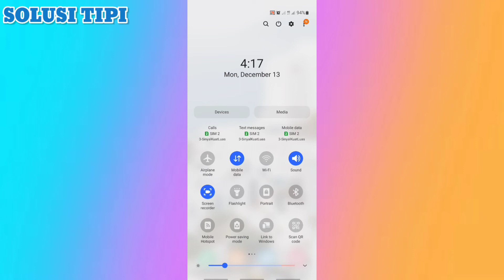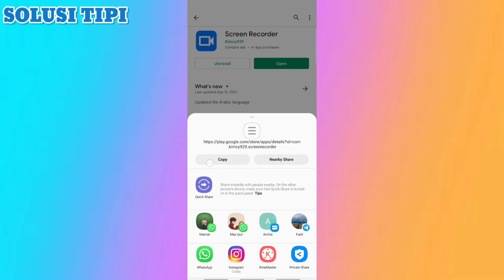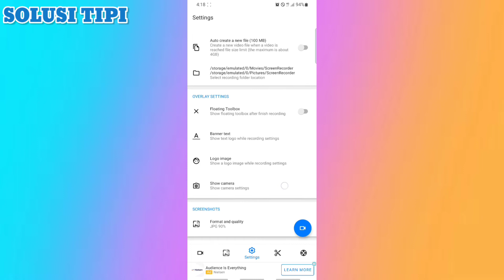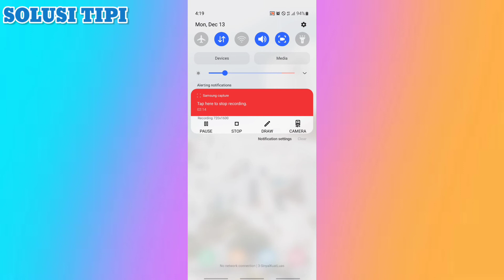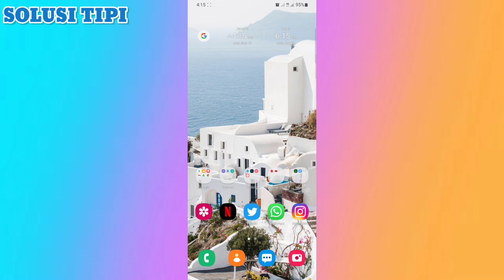Cara Merekam Layar Android Tanpa Watermark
Daftar Aplikasi Perekam Layar HP Terbaik :
Aplikasi Adv Screen Recorder. Aplikasi Adv Screen Recorder mempunyai kualitas video dan suara yang sangat mumpuni.
Aplikasi Az Screen Recorder.
Aplikasi DU Recorder.
Aplikasi Super Screen Recorder.